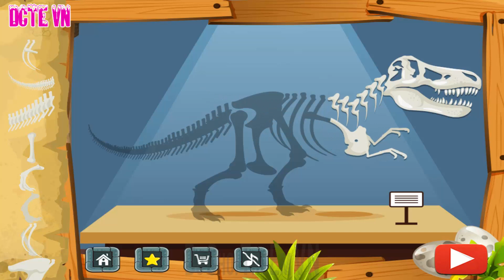Dinosaur bones: 5 Dino Puzzle - Arkeologist Jurassic Adventure | DCTE VN